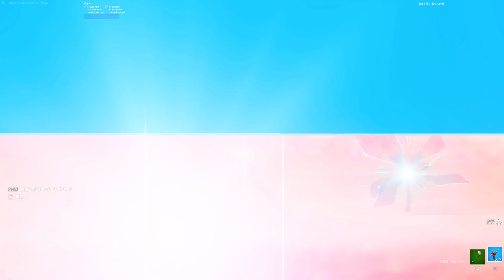【フォートナイト】だれでも無料であるスキンに変身できる神マップがあるんだけど！！